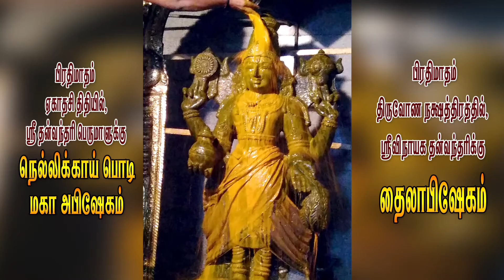Ekadasi & Thiruvona Thailabhishekam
Amla powder abhishekam for Sri Danvantri Perumal on Every Ekadasi and Thailabhishekam for Sri Vinayaga Danvantri on every Thiruvonam at Walajapet, Sri Danvantri Arogya Peedam.

Sri Danvantri Arogya Peedam,
Kilpudupet, Walajapet - 632513,
Vellore Dt,
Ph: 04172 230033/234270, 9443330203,